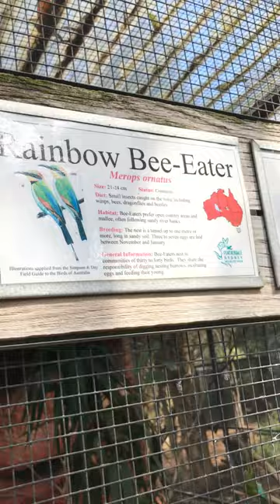Rainbow Bee-Eater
A Rainbow Bee-Eater at the Featherdale Wildlife Park in Sydney.